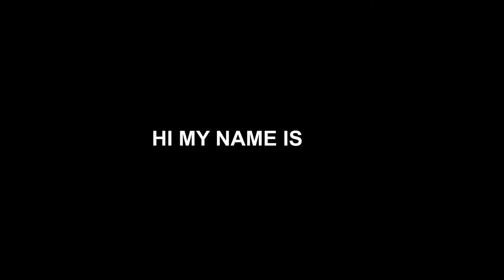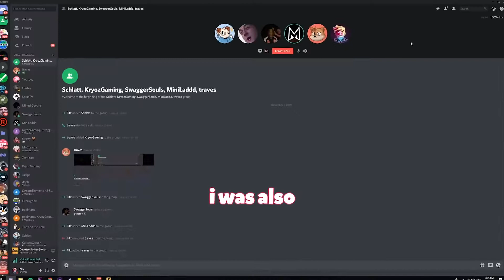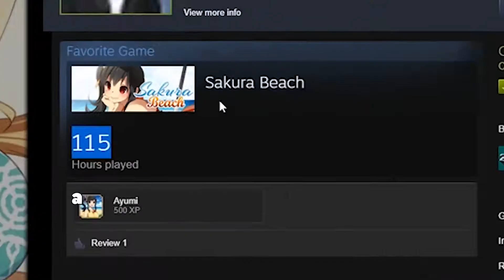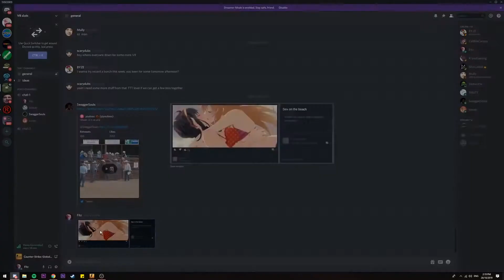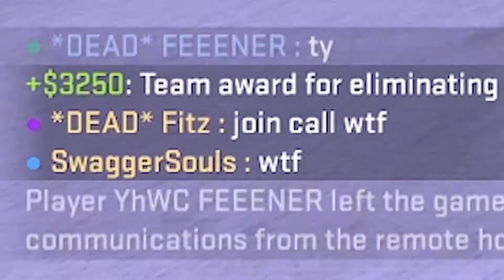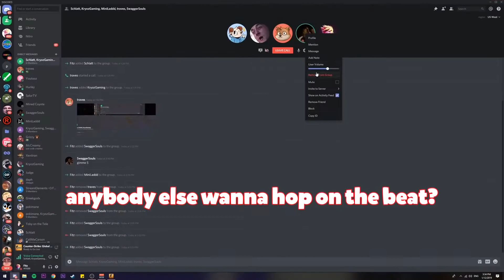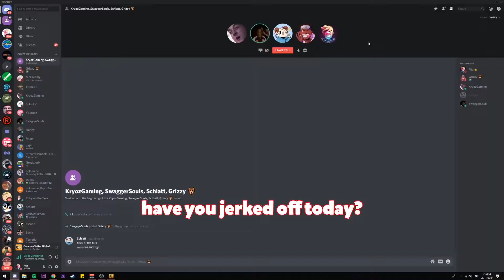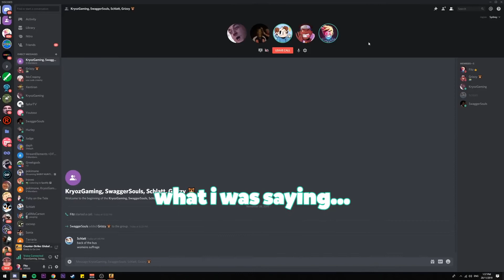THE WORST CS GO RAPPER